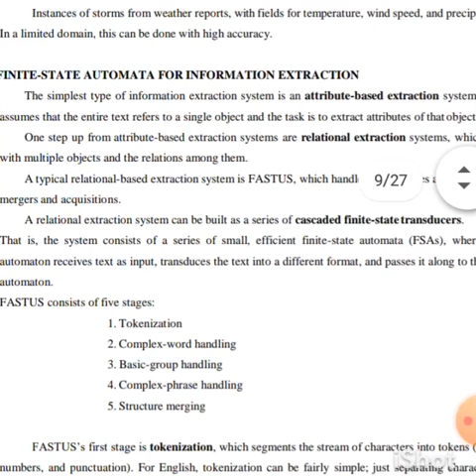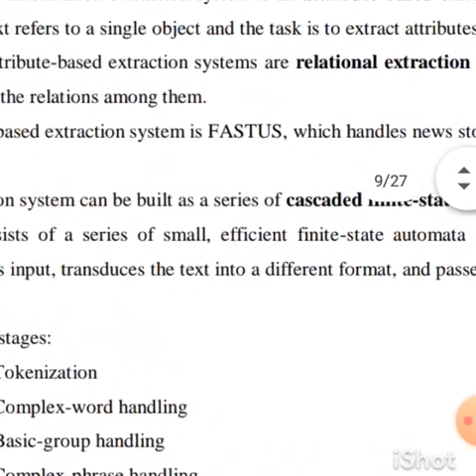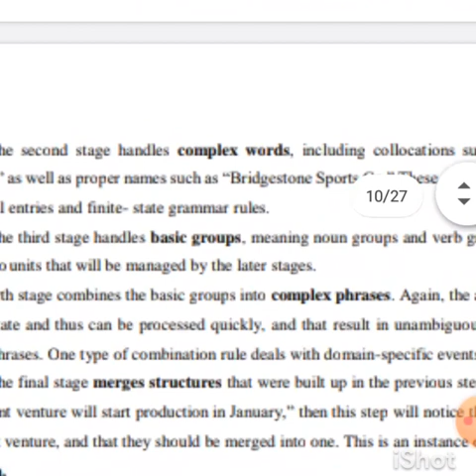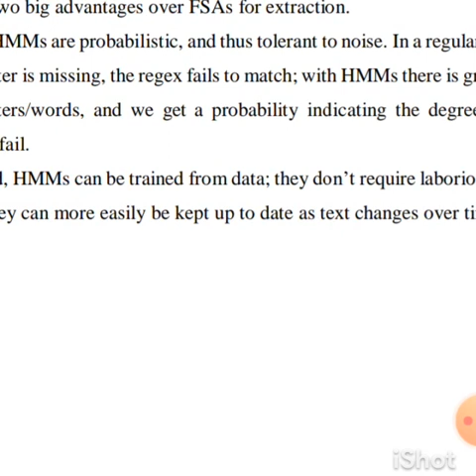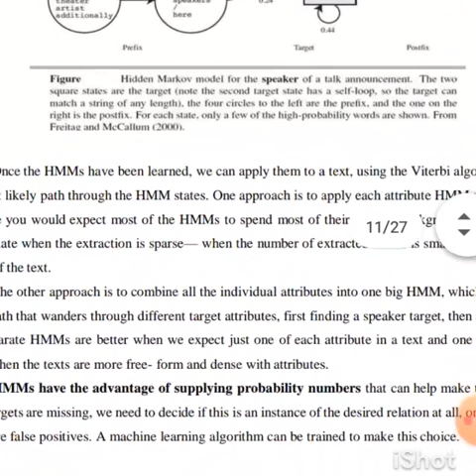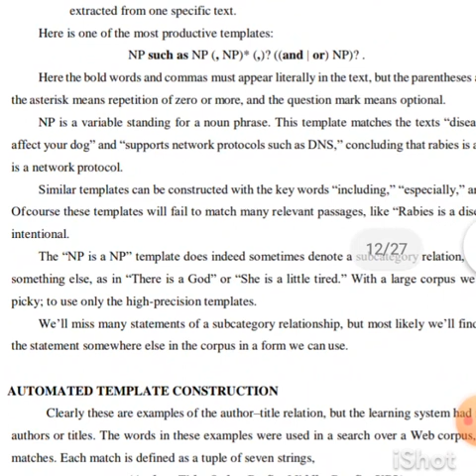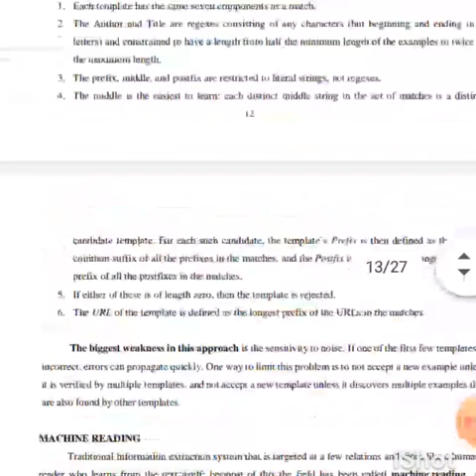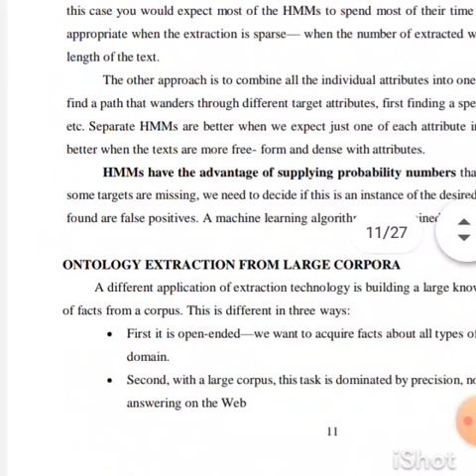ARTIFICIAL INTELLIGENCE- UNIT 5 - INFORMATION EXTRACTION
By kMind Talkies